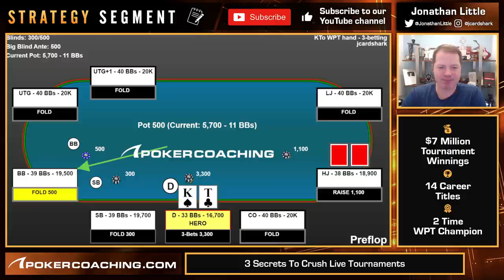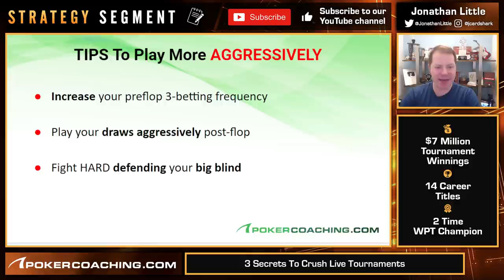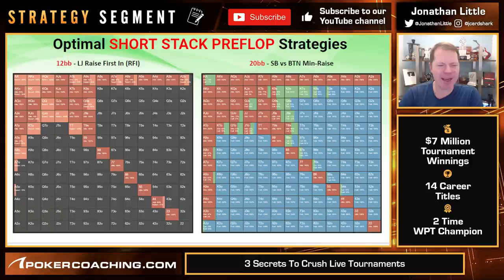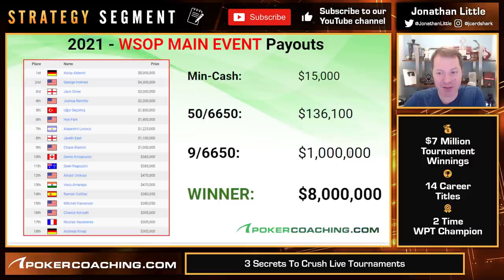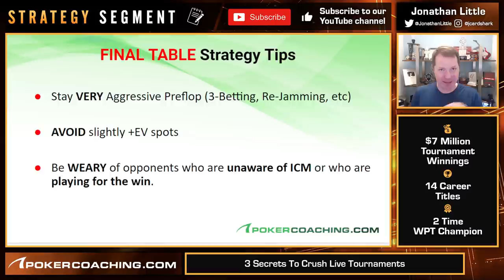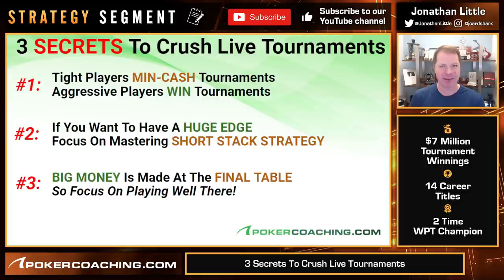3 SECRETS To CRUSH Live POKER Tournaments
Learning these 3 secrets to crush live poker tournaments will help you win more and more at the poker tables!

Live poker is back & better than ever and it’s time to start taking your poker tournament game to the next level. With the strategies that I teach you in this video you will be dominating your opponents the next time you decide to sit down at a poker table.

I see too many players playing too passively which might give them a min cash in a poker tournament but it certainly won’t help them win one!

It is important that you are constantly aware of your stack depth and adjusting your poker strategy accordingly.

Always remember that most of the money that you will make in poker tournaments is at the final table so you should be spending a lot of your poker study figuring out the best strategy there!

In this poker webinar you will learn:

Preflop mistakes that you’ll commonly see & how to exploit them

Postflop tricks to help you build a big stack

Short stack & final table strategies